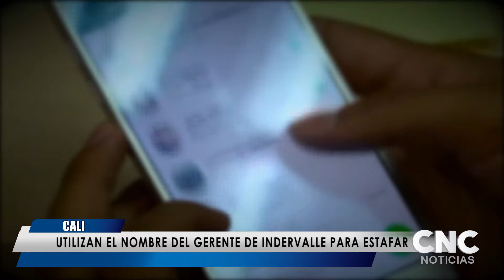UTILIZAN EL NOMBRE DEL GERENTE DE INDERVALLE PARA ESTAFAR